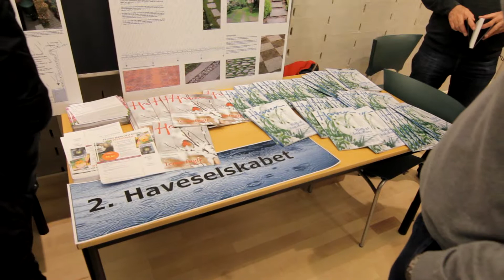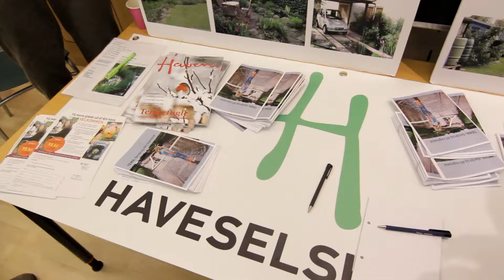Hold på regnvandet - Furesø Kommune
Tirsdag den 21. februar mødte mere end 120 borgere op i Farum Kulturhus for at blive klogere på, hvordan man holder regnvandet på egen grund. Kommunen havde indrettet en markedsplads, hvor lokale kloakmestre og anlægsgartnere stod parat til at svare på borgernes spørgsmål om regnvand i haven.

Ved de 10 stande i Kulturhuset kunne man høre, om alt fra forsikringsvilkår og tilladelser til grønne løsninger og haveindretning. Spørgelysten var stor, og der var rig mulighed for at blive inspireret. Arrangementet blev afholdt som et led i kommunens arbejde for at reducere oversvømmelser ved de store skybrud. "Det er dejligt, at folk tager de øgede regnmængder alvorligt, og selv gør en indsats for at undgå oversvømmelser", siger Preben S. Pettersson, formand for Miljø-, Teknik- og Erhvervsudvalget og fortsætter: "Vi vil rigtig gerne hjælpe borgerne med at komme i gang, og det kan et arrangement som dette forhåbentlig bidrage til".

Ved at fjerne en del af regnvandet fra kloakkerne mindskes risikoen for oversvømmelser på vejene, åerne og i kældrene. Samtidig er der penge at spare f.eks. ved at bruge regnvand til havevanding i stedet for drikkevand. Hvis man bor i et område med fælleskloak, er det også muligt at få ca. 20.000 kr. tilbage fra Furesø Spildevand, hvis man holder alt regnvandet på egen grund.

På mødet var der inspiration til at indrette sin have, med havedamme og regnbede, så vandet bruges på en kreativ måde. Det bidrager desuden til et større og mere varieret dyre- og planteliv lige udenfor ens vindue. Mødet gav dermed masser af ideer og inspiration til haveejerne, som nu bare kan vente på, at det bliver forår, så de kan komme i gang.